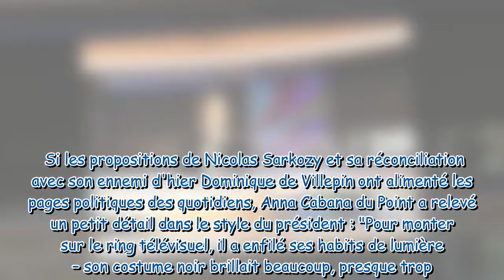Nicolas Sarkozy "et son habit de lumière" ne passent pas inaperçus